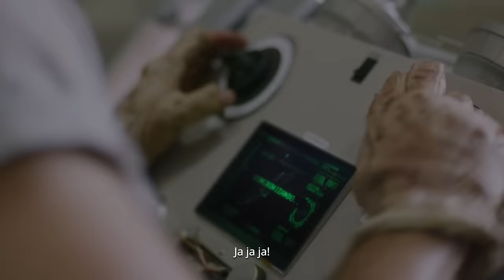Trailer Oficial | 23 Horas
Nuestro héroe, Manolo, encuentra un misterioso objeto y luego de un increíble evento lo transporta a una realidad alterna de Puerto Rico. Allí conoce a Lorena, la hermosa gatekeeper, su trabajo es asegurarse de que todas las realidades alternas de Puerto Rico funcionen correctamente y que nada esté "fuera de lugar". Juntos descubren que el misterioso objeto forma parte de otras tres piezas cruciales para regresar a la realidad de Manolo.
Con la ayuda de Lorena, Manolo embarcará en un increíble viaje a través de diferentes realidades de Puerto Rico para encontrar los objetos para regresar a casa. Algunas realidades son muy parecidas a la nuestra y otras completamente fuera de este mundo. ¿Podrá Lorena ayudar a Manolo a encontrar el camino de regreso a casa?

Title: 23 Horas
Year: 2023
Genre: Sci-Fi Criollo /Comedia / Aventura / Fantasia / Familia
Language: Español
Director: Bruno Irizarry
Productores: Lizaida Rivera, Bruno Irizarry, Chaz Mena, Javier Pérez
Time: 1:33
Production Company: Vanguardia Films, Twin Productions, Bellaboo Productions
Talento: Jeimy Osorio, Roy Sánchez-Vahamonde, Juan Pablo Díaz, Modesto Lacén, Kisha Tikina Burgos, Carlos Marchand, Chaz Mena, Yazmín Caratini, Brian Tester, Silverio Pérez, Magali Carrasquillo